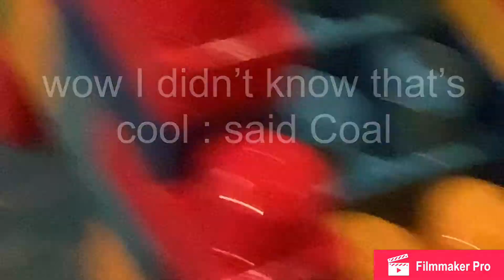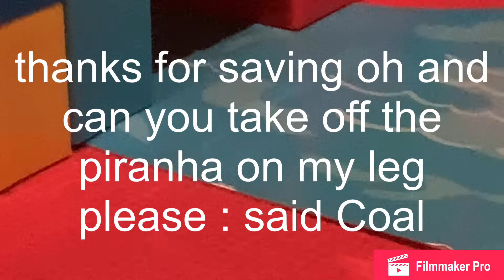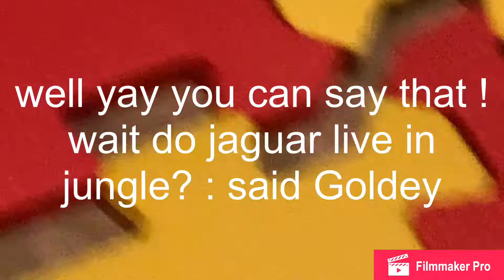Visiting the ancient Maya’s Pyramid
Michel et Minou avec leurs amis visitent la Pyramide de Maya.